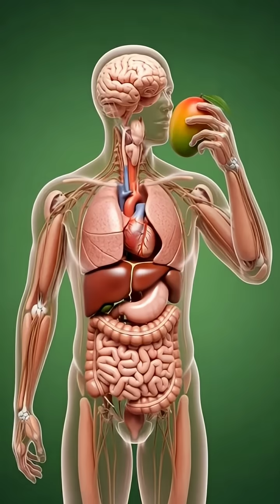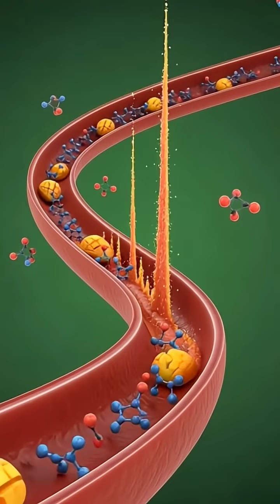“What Happens Inside Your Body When You Eat a Mango 🥭”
“Here’s what actually happens inside your body after eating a mango 🥭. From digestion to nutrient absorption, brain boost, energy levels, gut health, and even side effects — this is the full 60-second scientific breakdown.”